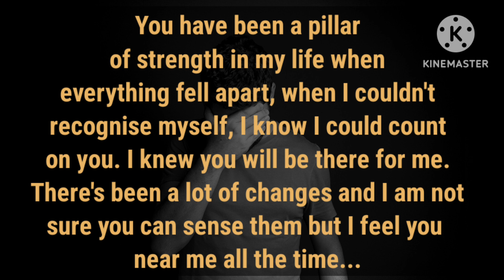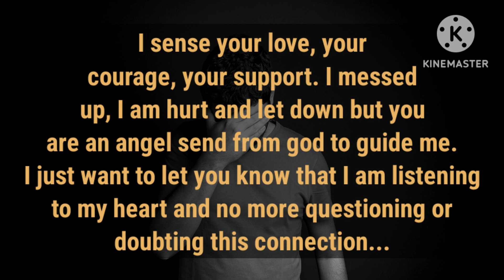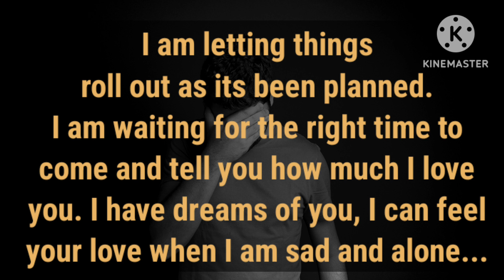🎯Don't let your conflicted thoughts block our REUNION✊🧿, I'm also not questioning and doubting ❌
Hello dear soul family I welcome you all on our twinflame channel 111, on this channel I will be sharing with you Divine masculine, divine feminine current energy channelling, channelled love letter from your counterparts divine masculine, your person current thought about you and twinflame concept along with guidance so stay connected for upcoming channelling ✍️